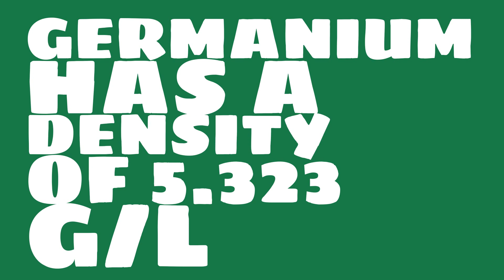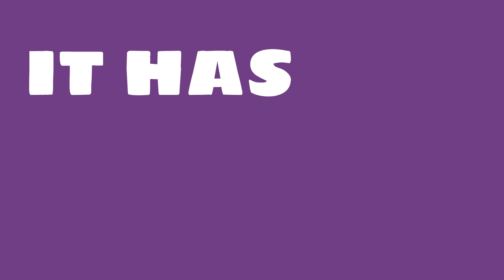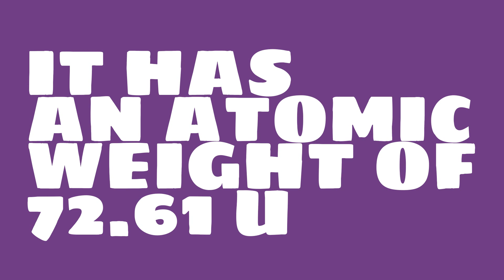What is the density of Germanium?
Watch this video to learn everything you ever wanted to know about Germanium.